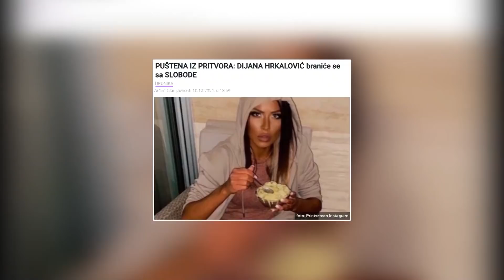Nastavak sudjenja Dijani Hrkalovic nakon praznika? - DJS - (TV Happy 17.12.2021)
Gosti: Žarko Popović - Nekadašnji šef odeljenja za krvne delikte
Gordana Mišev - Institut za međunarodnu i nacionalnu bezbednost
Mr Ratomir Antonović - Fakultet za bezbednost

Voditelj: Božidar Gutić Guta i Aleksandra Stanisavljević